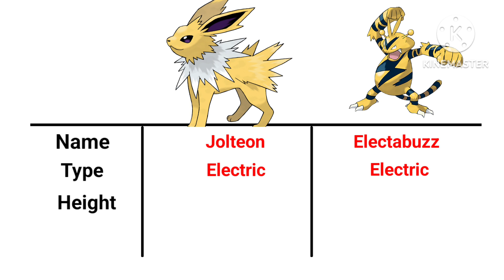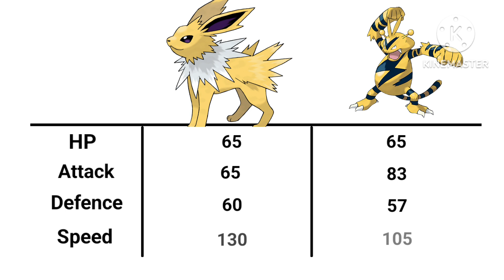Jolteon vs Electabuzz Who Would Win? Pokemon Battle